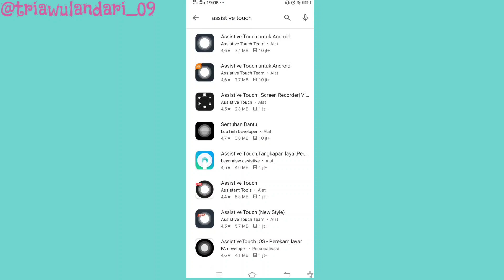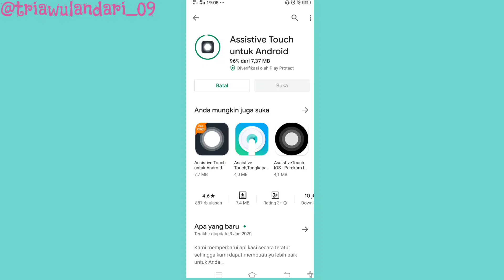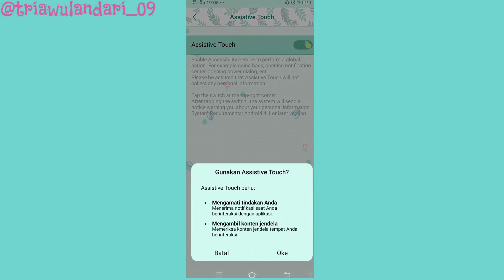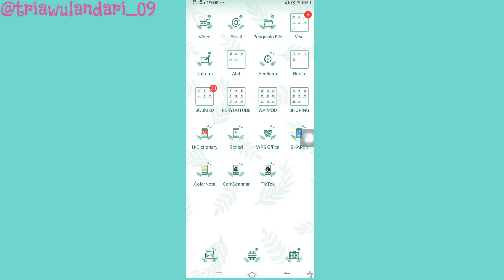ASSISTIVE TOUCH ( BOLA PINTAS) ADA DI HP ANDROID TERBARU 2020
Haiii guys. Apa kabar???
Video kali ini akan membahas tentang ASSISTIVE TOUCH ( BOLA PINTAS)  ADA DI HP ANDROID TERBARU 2020
Yuuuk simak videonya sampai habis